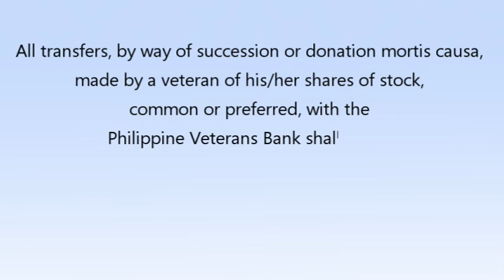Revenue Regulations No. 5 2022